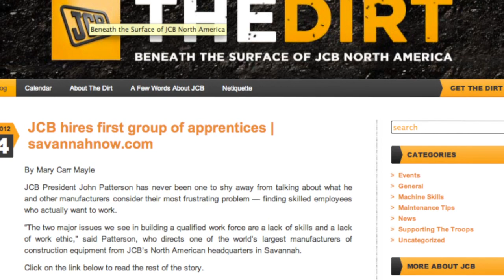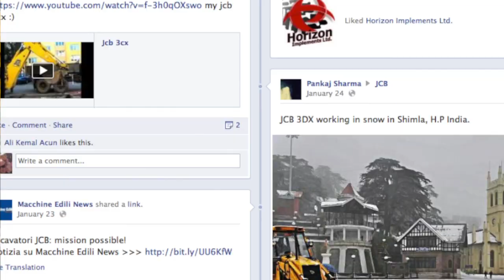The Rental Show: JCB Interview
What great insight from Karen Guinn, North American Marketing Director for JCB! She gave us some great insight about how to develop and nurture a social media campaign.